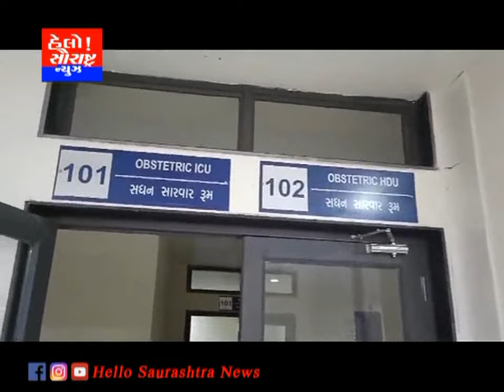સાપર વેરાવળમાં પરપ્રાંતીય બાળકી પર દુષ્કર્મ આરોપીની શોધખોળ શરૂ